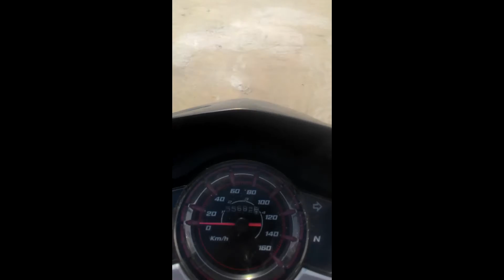Cầu Tân Vũ - Lạch Huyện - 2/4/2017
Được khởi công tháng 5/2014, cầu vượt biển dài nhất Việt Nam, hình thành tuyến đường bộ ra huyện đảo Cát Hải dự kiến khánh thành sau 3 năm xây dựng. Dự án có tổng mức đầu tư gần 12.000 tỷ đồng được tài trợ chủ yếu bằng vốn vay của JICA.
Cầu dài 4,9 km, bề mặt rộng 16 m với 4 làn xe, giai đoạn hoàn chỉnh tăng lên 6 làn xe, được xây dựng bằng bê tông cốt thép dự ứng lực với phương pháp tiên tiến lắp ghép từng nhịp.
Tuyến đường bắt đầu tại nút giao Tân Vũ (nối với đường cao tốc Hà Nội – Hải Phòng) đi theo hướng Đông qua Khu công nghiệp Nam Đình Vũ, vượt Kênh Nam Triệu sang đảo Cát Hải tại vị trí gần bến phà Ninh Tiếp và kết thúc ở điểm cuối tiếp giáp với cổng cảng Lạch Huyện.
Với chiều dài 5,44km, cầu Tân Vũ – Lạch Huyện sau khi hoàn thành sẽ là cây cầu vượt biển có chiều dài lớn nhất Việt Nam và là một trong những cây cầu vượt biển lớn nhất trong khu vực Đông Nam Á.
Cầu Cầu Tân Vũ – Lạch Huyện sẽ được kết nối trực tiếp với đường cao tốc Hà Nội – Hải Phòng, Quốc lộ 5, Quốc lộ 18, đường cao tốc Nội Bài – Hạ Long.